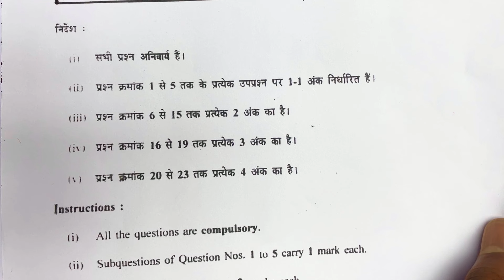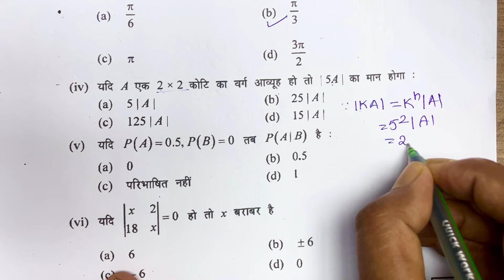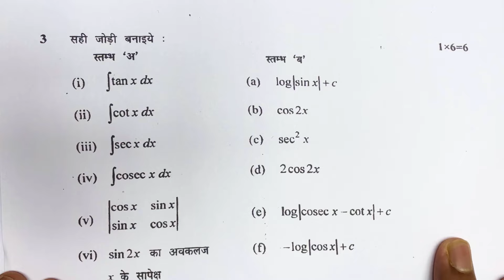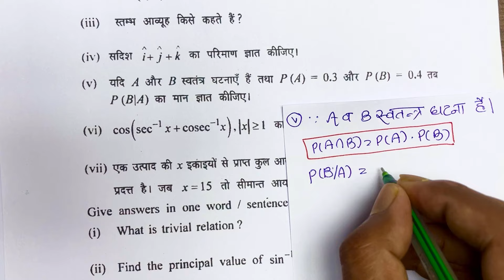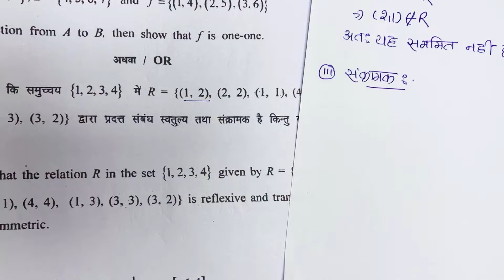Class 12th Math Vvi Questions 2025 || Class 12 Math Model paper 2025 || Mathematics Analysis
About Video

class 12 math ka model paper 2025
class 12 maths model paper 2024 up board
class 12th maths important questions 2024
class 12 math model paper 2024 board exam
up board class 12 maths important questions 2024
class 12 maths model paper 2025 up board